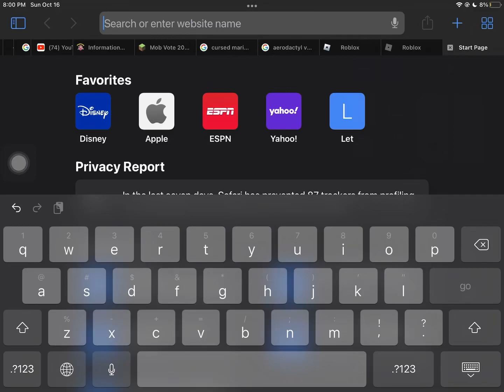Every one is dumb meme confused #?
This took me 13 minutes + 2 minutes to crate the thumbnail this and the title